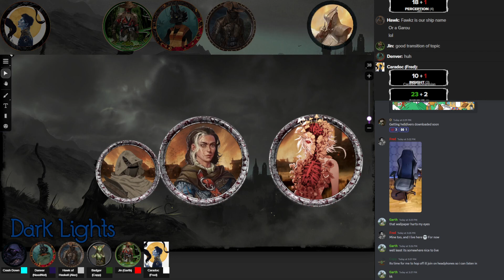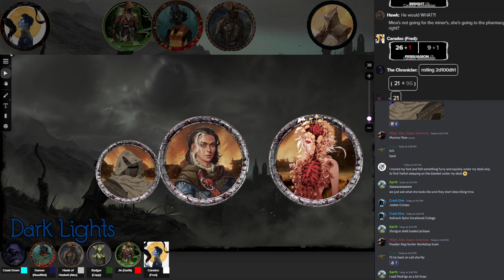February 24th, Loyce's List of Labors Part 6